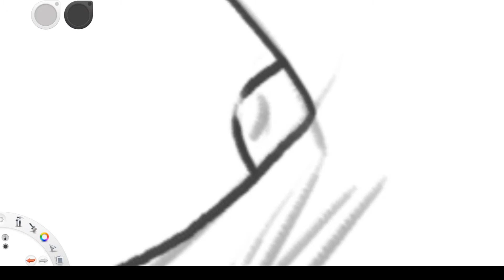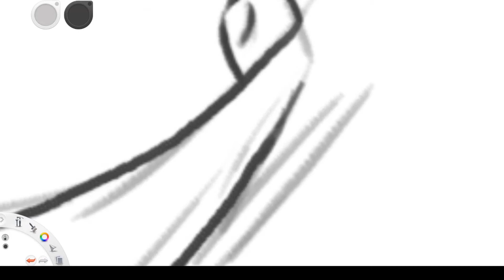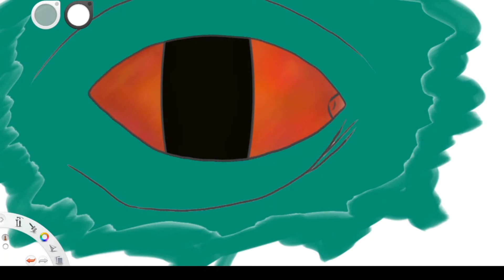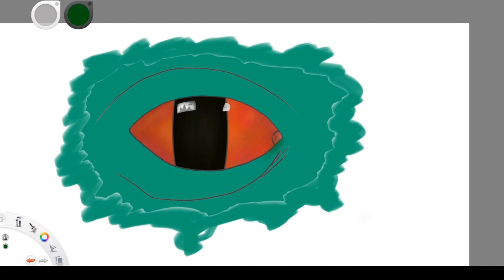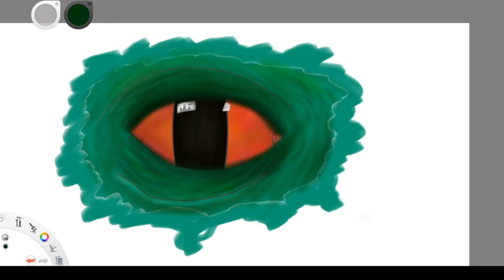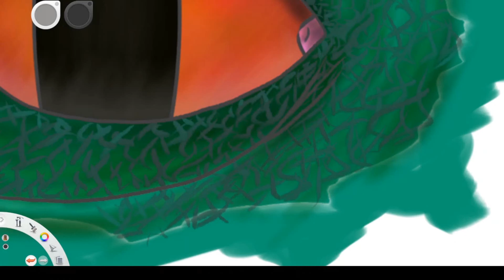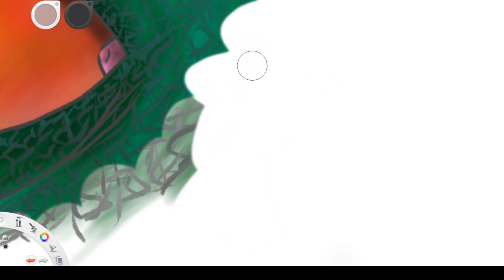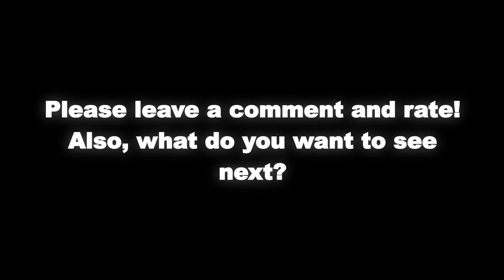Digital Art Of A Dragon/Lizard Eye - Speeddraw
Hey Guys!
In this video I'll show you my progress of drawing a dragon/lizard eye digitally in form of a speeddraw.

This is my first video ever on YouTube, so please tell me if you like this one. Also comment please, so I can improve my art and my video editing:)